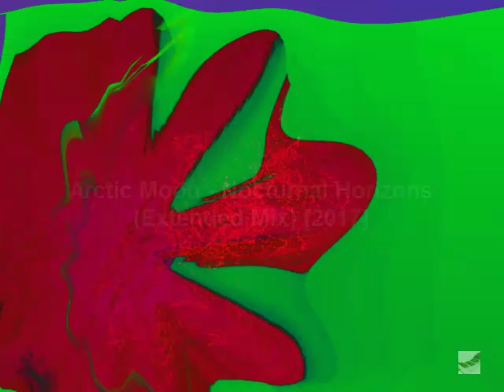Arctic Moon - Nocturnal Horizons (Extended Mix) [2017]